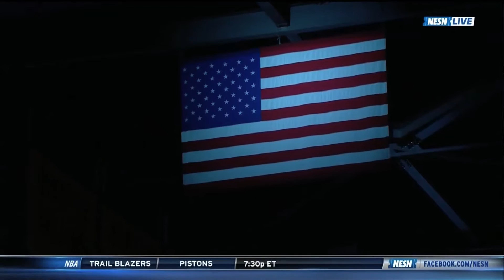Massachusetts State Trooper Katy Downey National Anthem Boston Garden February 28, 2017